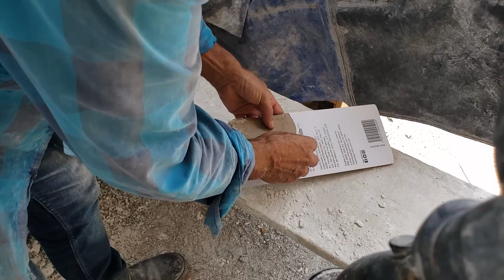¡BELLA COLUMNA DE YESO Y ESTUCO!..¡QUEDA DE LUJO...!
¿CÓMO SE PUEDE HACER ESTO SIN SER ALBAÑIL...?